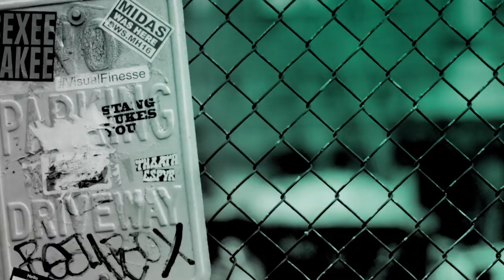Playwright Sam Hunter & Actor Edmund Donovan Break Down The Lincoln Center Play, "Greater Clements"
In Samuel D. Hunter’s "Greater Clements," the once-proud mining town of Clements, Idaho is rapidly disintegrating. As Maggie prepares to close one of the town’s last businesses, a visitor arrives, resurrecting hope and shame. Now, for the first time in nearly fifty years, Maggie is forced to consider if the life she envisioned for herself at seventeen might still be possible today. Hunter and actor Edmund Donovan took the BUILD stage to talk about the play.

For full schedule, tickets, and more videos go to BUILDseries.com